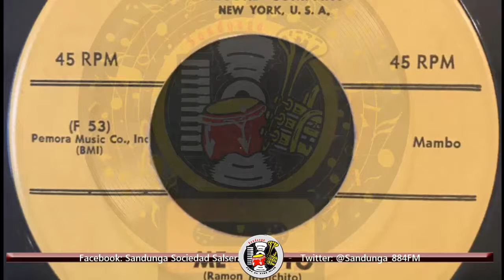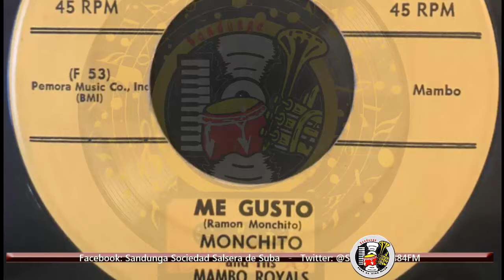Ramón Monchito y sus Mambo Royals - Me Gustó / SANDUNGA!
Sandunga! El espacio salsero de Suba llega a ustedes EN VIVO los Jueves a las 8:00 PM (Hora Colombiana) vía:
►►►ONLINE◄◄◄
→ Pro Latina: zeno.fm/prolatinamedios

... Por que de Suba a Cuba hay una sola curva: La de la "S"!!! Sandunga también es un programa SalsaParaTodos. 19 AÑOS BATALLANDO EL SON!